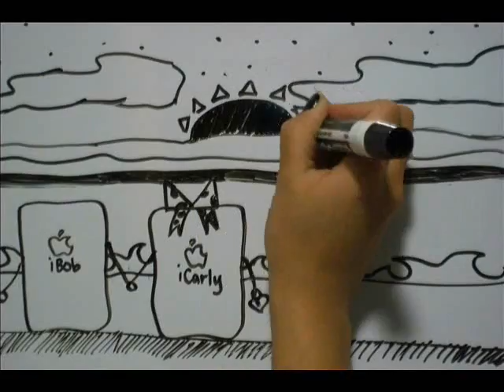I-pod Parody white-board stop motion animation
I created this 1-minute animation for my art studio class. Took forever, but it was a lot of fun and it turned out really cute. I you guys like it :D